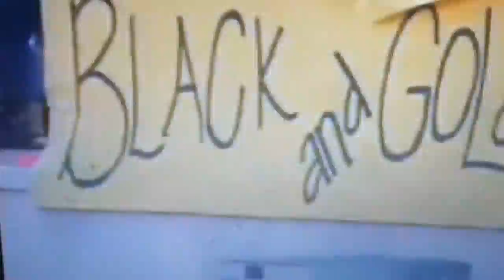Bassfield football pt. 2 2012